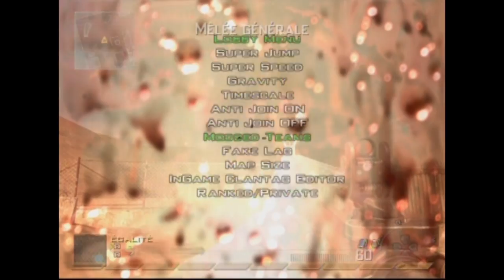WxMPatcher V3|MW2 1.14|RELEASE|{ZM}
Open it!

Yo here is the WxMPatcher V3 On MW2 1.14 !
Made by WxMPatcher !
You need jailbreak for this !